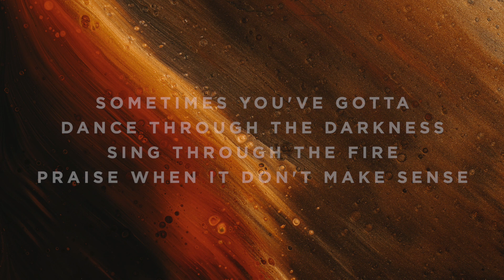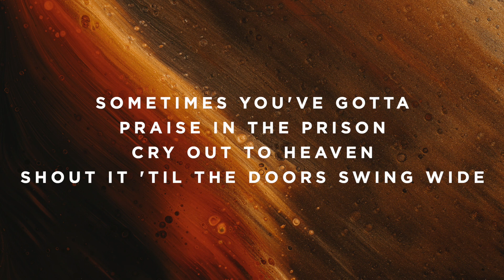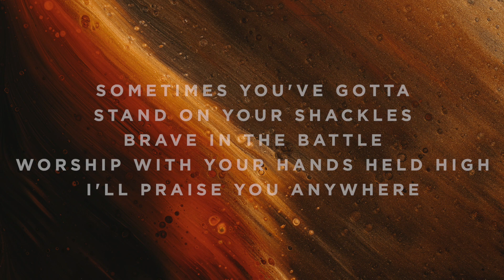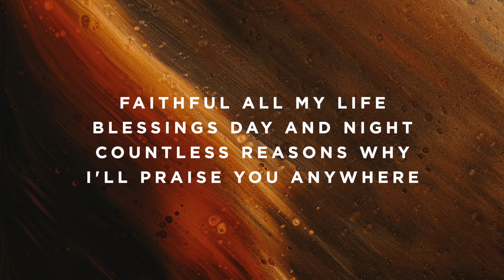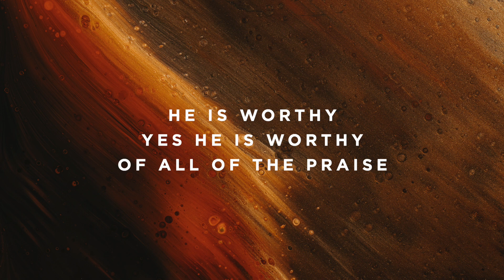Praise You Anywhere - B - Instrumental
This track uses my “Ocean Pads” available on streaming services and for sale on my

Timestamps:

Vamp - 0:00
Intro - 0:06
Verse 1 - 0:15
Verse 2 - 0:33
Chorus - 0:51
Turnaround - 1:09
Verse 3 - 1:13
Chorus - 1:31
Chorus - 1:49
Breakdown - 2:06
Bridge - 2:15
Bridge - 2:33
Chorus - 2:51
Outro - 3:09
Ending - 3:27